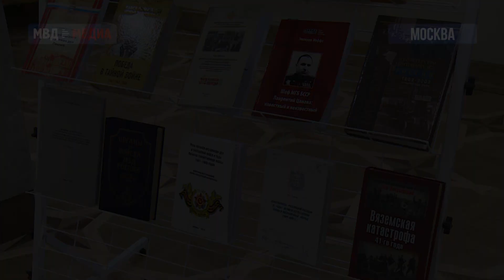Владимир Кубышко принял участие в международной конференции на базе Академии управления МВД России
Владимир Кубышко принял участие в международной научно-исторической конференции «Органы и войска НКВД СССР в Великой Отечественной войне».В форуме, который состоялся на базе Академии управления МВД России, приняли участие более 400 человек.